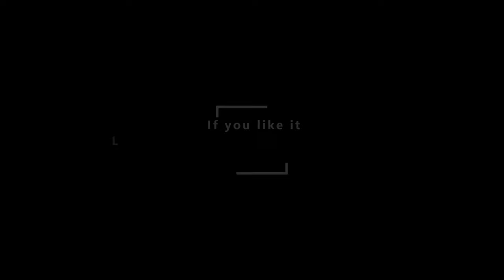8K I FALLOUT4 MOD I Increased Walking Speed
Increases player walking speed by 20%, 30% or 40%. Does not alter running/sneaking movement speeds.

Created by
- JW1